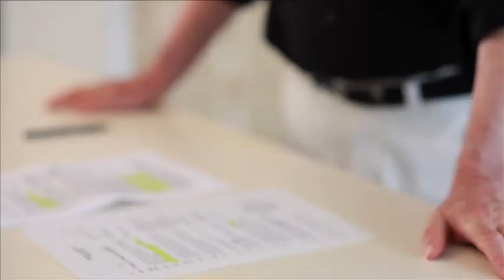Entrepreneurship Online-Kurs 3: Neue Sichtachsen ausprobieren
Eine sehr gute Methode, um an seiner Anfangsidee weiterzuarbeiten ist es, verschiedene Sichtachsen zu finden. Was man genau unter einer Sichtachse versteht und wie man diese Methode anwendet, das erfährst Du hier.